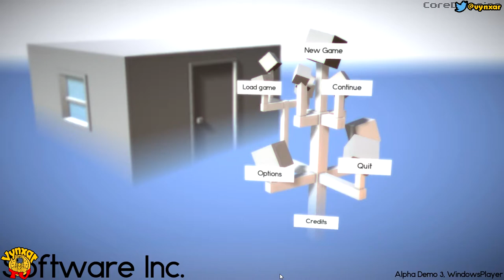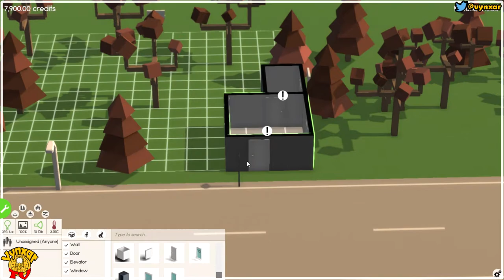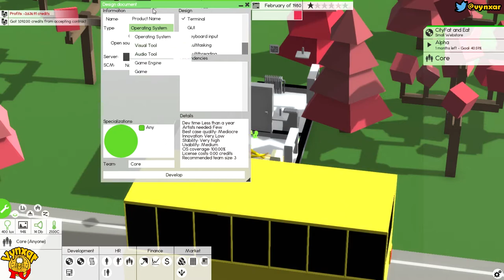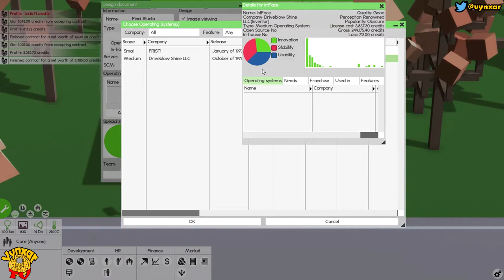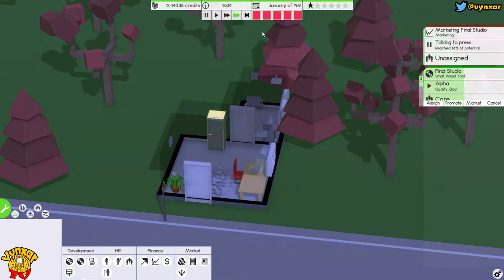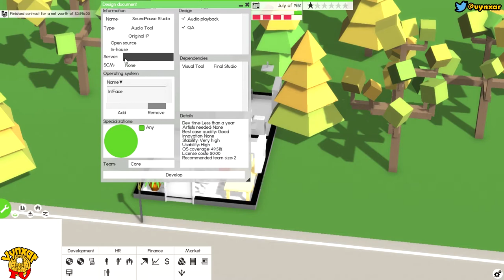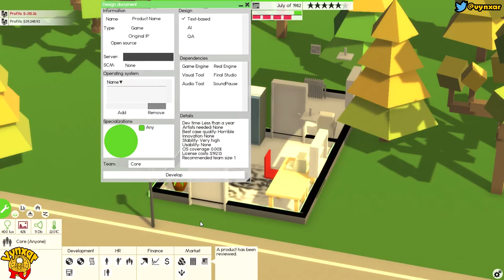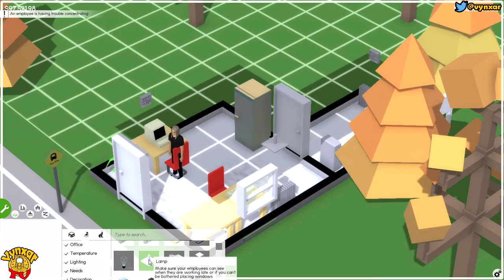Let's play Software Inc - A dev studio management game - Demo Version - #00